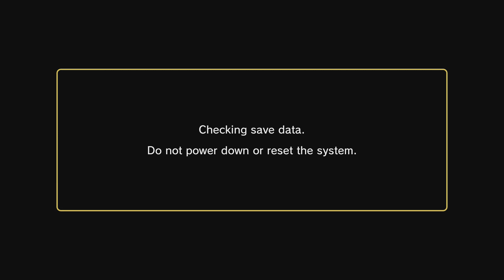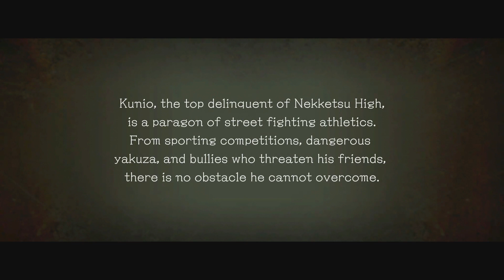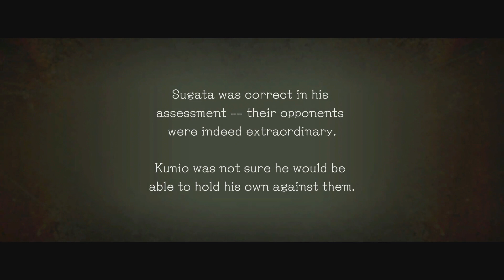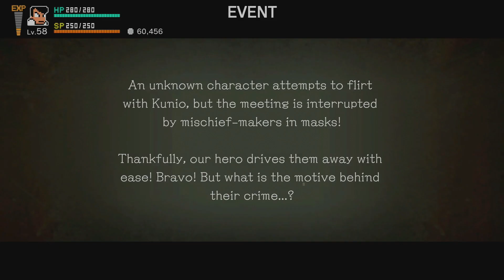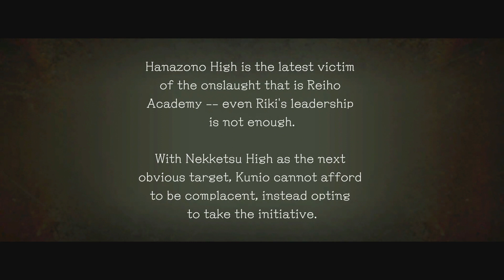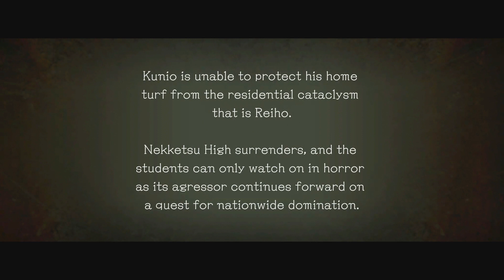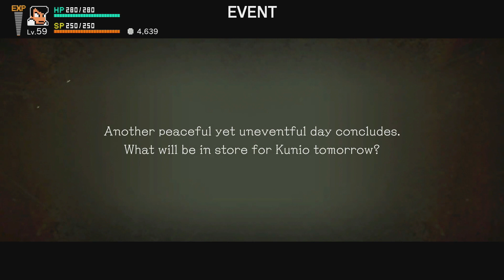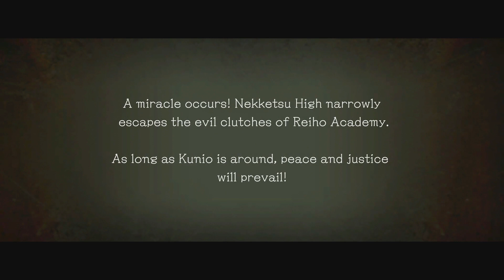FoxehSquirrelly Plays: River City Rival Showdown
The new shepherds of Yoshihisa Kishimoto's wayward sons the Kunio and Double Dragon franchises have been serving up some good eating for us. And now that Rival Showdown is freed from the 3DS purgatory, it's the perfect place for people to get introduced to the Kunio Kun franchise!